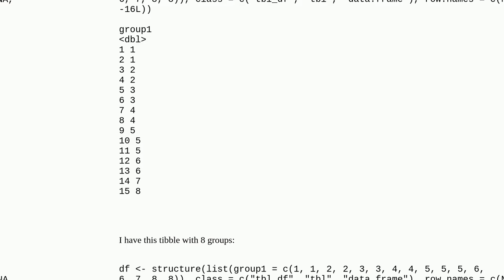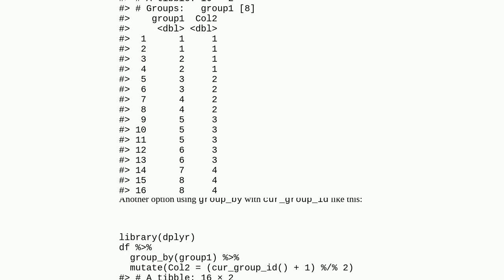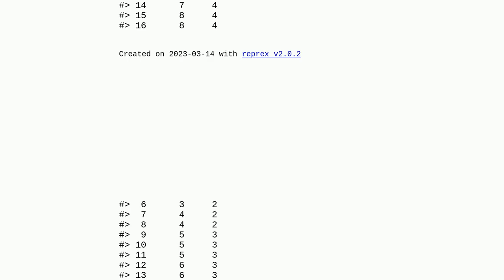How to combine consecutive N groups to one group each repetitive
A special thanks goes out to the community

  r sequence group